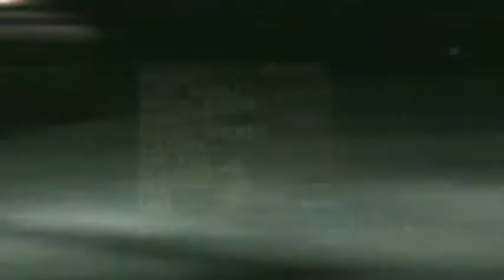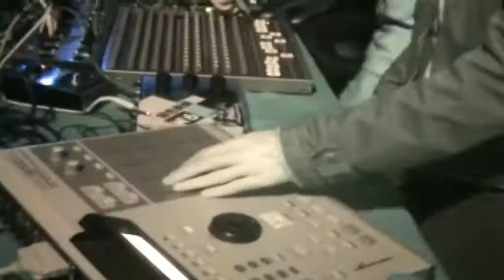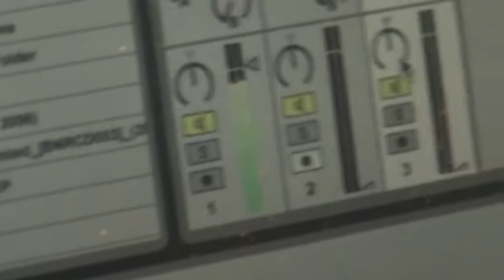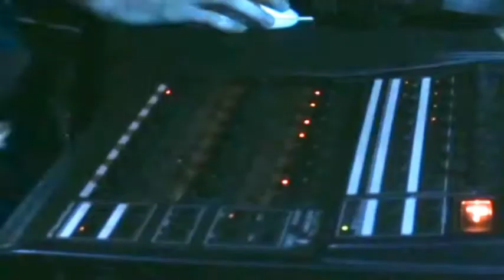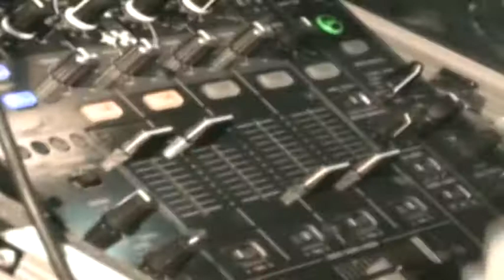MP14 French Dubstep Producer Meeting 2008